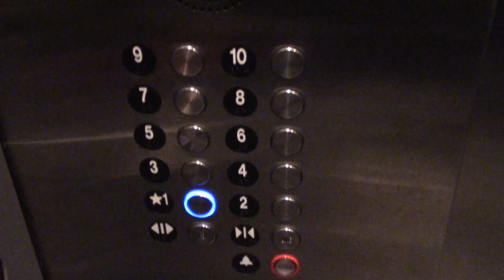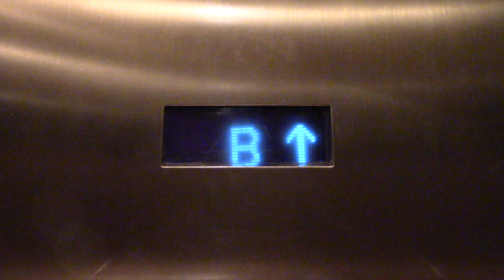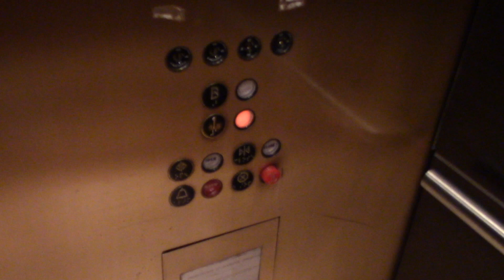Montgomery Traction Elevators @ Hilton Hotel in Rosemont, IL - HD Take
Unfortunately the main ones were modernized, but the bridge elevator is still an A-series